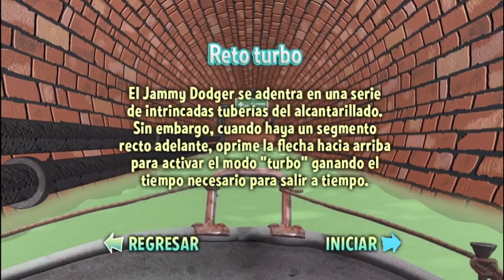Lo que El Agua se Llevó Juego Laberinto de Tuberías